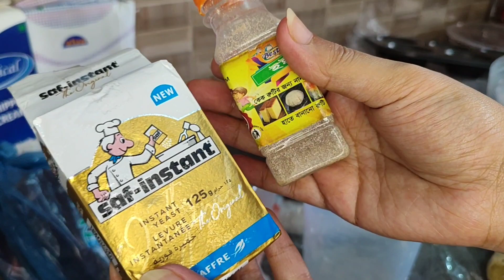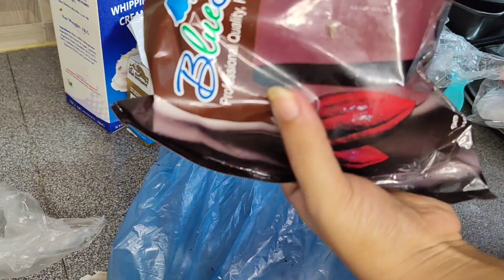ক্লাস- ১ // বার্থডে কেক তৈরির প্রয়োজনীয় উপকরণ লিস্ট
নতুন যারা কেক বানাতে চান তারা অনেকেই জানেন না কেক বানানোর জন্য এবং ডেরকোরেশনের জন্য কি কি উপকরণ লাগে। তাই  তাদের জন্য এই ভিডিও টি। এই ভিডিও দেখে আপনি বুঝতে পারবেন কি কি লাগবে এবং কি কি টুলস কিনে ডেকোরেশন শুরু করা যাবে। তবে শুরুতেই সব লাগবেনা। আপনি অল্প অল্প করে কিনে কাজ চালাতে পারবেন। সেক্ষেত্রে শুরুতেই বেসিক কিছু টুলস কিনে নিয়ে বেকিং এবং ডেকোরেশন শুরু করে দিতে পারেন।

সকল ধরনের লিখিত রেসিপি এবং উপকরণ লিস্ট পেতে আমাদের ওয়েবসাইট ভিজিট করুন